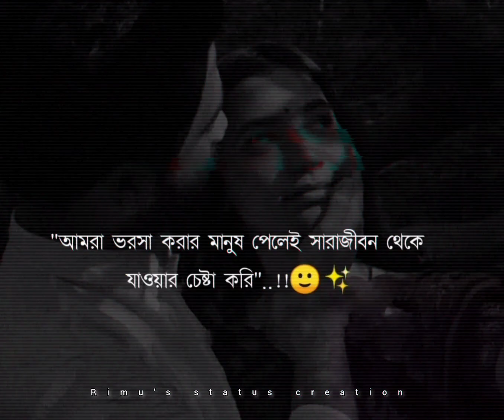আমরা ভরসা করার মানুষ পেলেই সারাজীবন থেকে যাওয়ার চেষ্টা করি..!! 🙂✨bengalisongstatus 🙏🏻